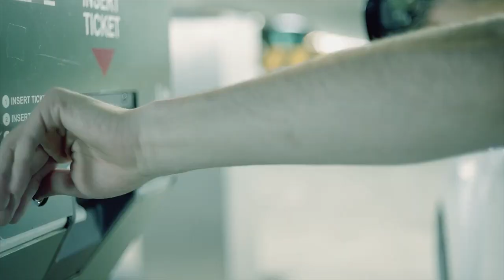C21 Good Luck Robots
A blast from the past... 2017 CENTURY 21 commercial!

At Century 21 Assurance in Kelowna, we have the perfect Realtor to assist you with all your real estate needs!

251 Harvey Avenue, Kelowna BC V1Y 6C2
Each office is independently owned and operated.

Thank you and, as always, dependably yours,

Stephan  A. Rill
Real Estate Mentor